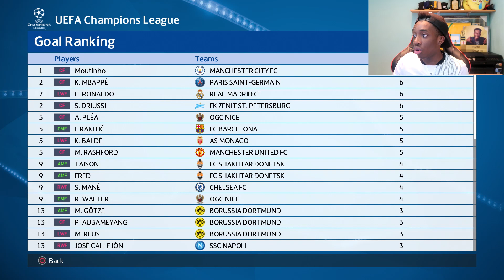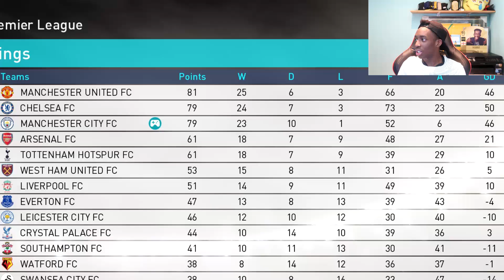"MOUTINHO AND CITY PUSHING FOR SILVERWARE!!!" BECOME A LEGEND! #22|PES 2018!